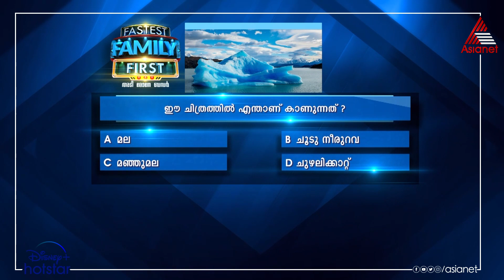ഫാസ്റ്റസ്റ്റ് ഫാമിലി ഫസ്റ്റ് ആദ്യഘട്ട പ്രവേശനം സാധ്യമാക്കുന്ന രണ്ടാമത്തെ ചോദ്യം ഇതാ...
Fastest Family First || Adi Mone Buzzer Season 2 || CFE Question No 02 || Asianet